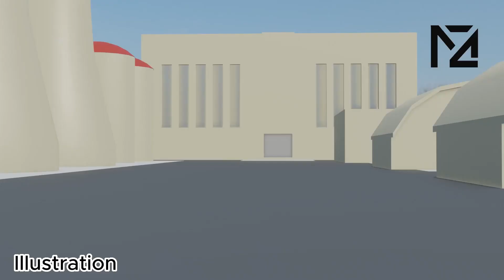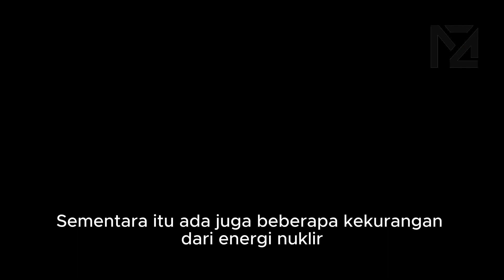Penjelasan Mengenai Energi Nuklir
Apa yang anda pikirkan pertama kali jika mendengar kata "Nuklir"? Apakah PLTN, bom atom, atau radiasi yang berbahaya? Tentu masih ada lagi kata yang terpikirkan saat mendengar kata "Nuklir".

Politicians Stock Footage - Politicians Free Stock Videos - Politicians No Copyright Videos)
Man Eating Chips. Will You Eat With Me? Hungry)
Nuclear reactor startup (with sound))
Great Destruction Nuclear Bombs Review Stock Footage | Free HD Video - no copyright)
Images:

and "Illustration" images & video were made by myself